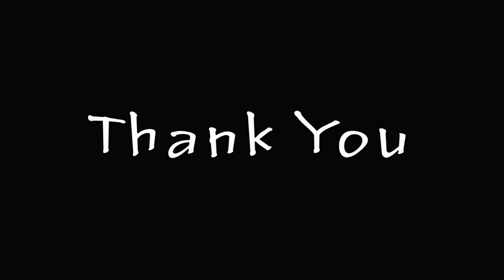Toshimoa Jamir - Just A Smile (Passion Play Album 2015)